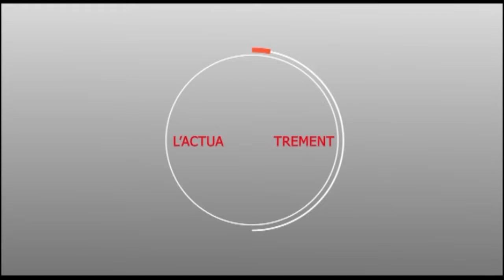VIDEO : La fatwah de la communauté mouride devant Aly ngouille NDIAYE